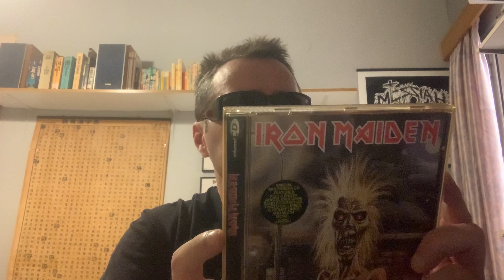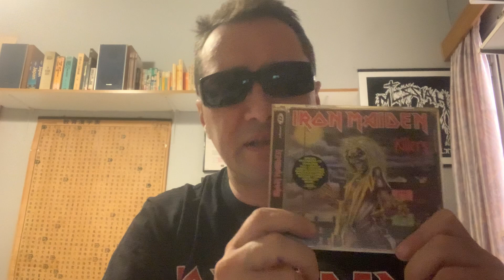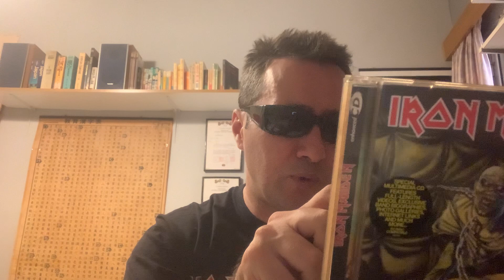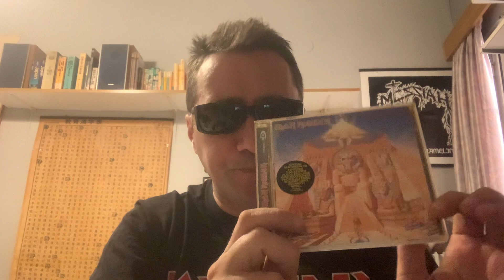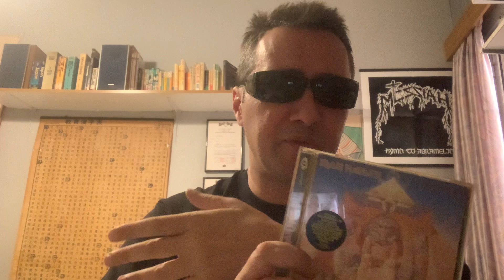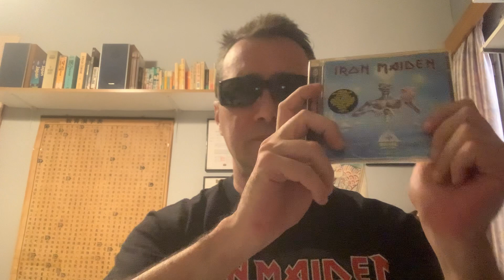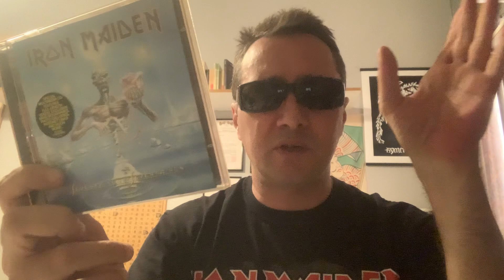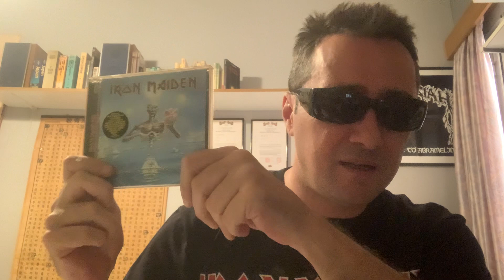IRON MAIDEN ranking